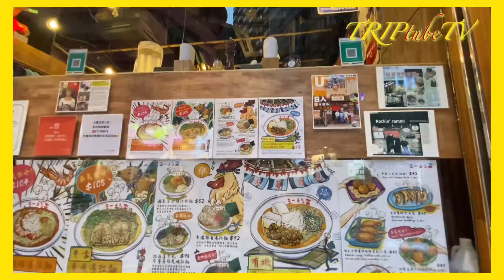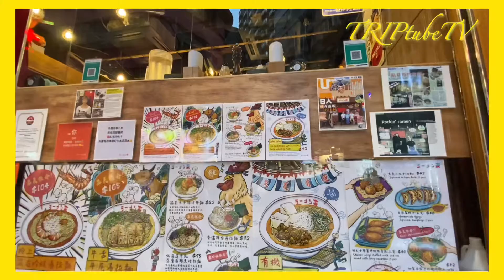HongKong Street | HongKong be like